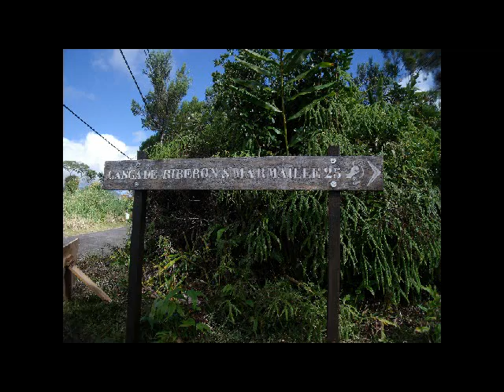Randonnée à la Cascade Biberon 974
Une randonnée très agréable à la plaine des Palmistes agrémentée par la cueillette de fruits goyaviers  très abondants en cette fin du mois de mai.Il nous faut ensuite escalader de nombreux rochers avant d'atteindre le bassin au pied de la cascade. Ces mêmes rochers nous offrent un confortable siège pour admirer la chute d'eau de plus de 240 mètres.